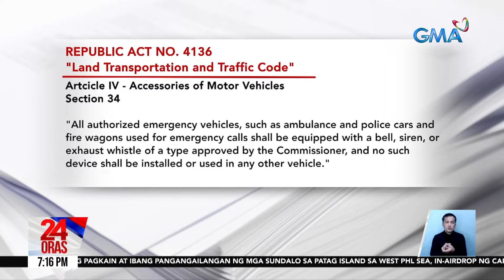24 Oras Part 2: Paghahanda sa La Niña; level-up flavors at gimik sa milk tea, atbp.